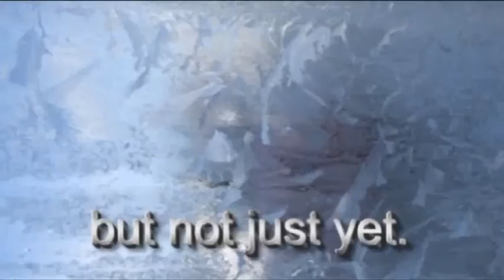Spring is Not.flv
Spring IS coming - just not YET . . .